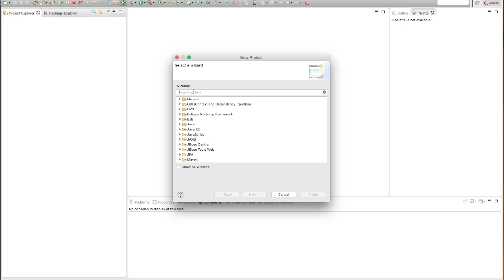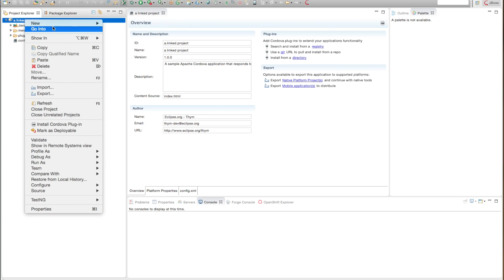Linking existing source code to Hybrid Mobile projects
A quick look at how to link an existing source to a hybrid mobile project to create a Cordova based mobile application